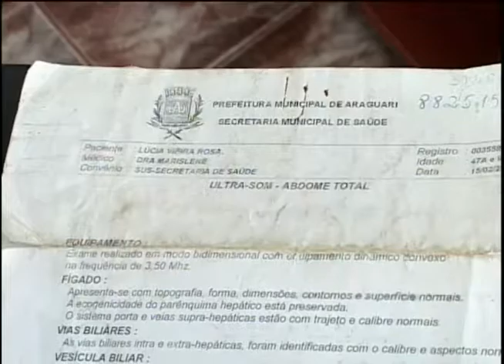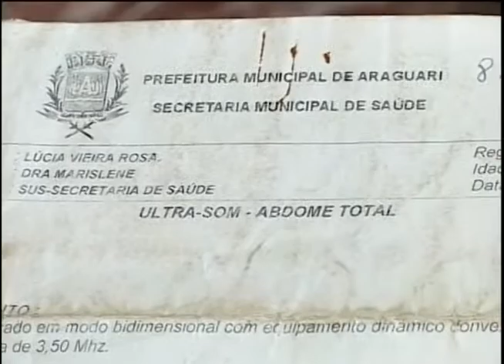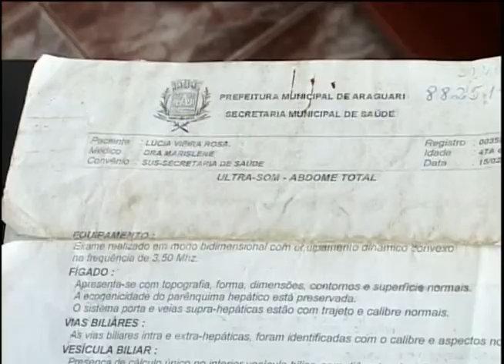Mulher espera por cirurgia há mais de quatro anos em Araguari